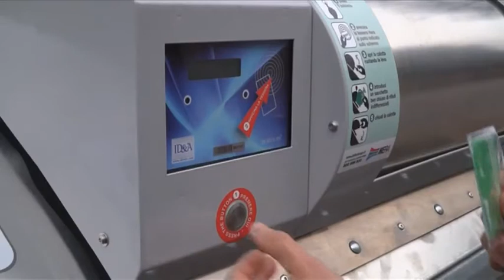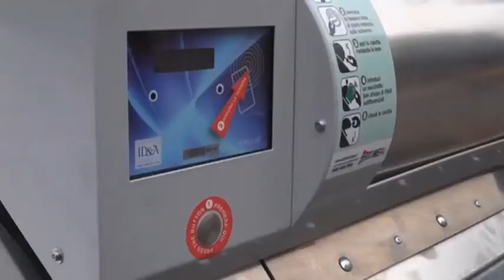Rifiuti: GOL contro i cassonetti a calotta di Hera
Continuano a far discutere i nuovi cassonetti a calotta per la raccolta dei rifiuti. In una nota stampa, ieri, l'assessore Caterina Ferri rispondeva alle perplessità, sostenendo l'obiettivo regionale di arrivare al 70% di raccolta differenziata entro il 2020, a fronte del 56% attuale. Oggi il gruppo GOL ha indetto una conferenza stampa, annunciando una manifestazione di protesta per il 29 settembre.